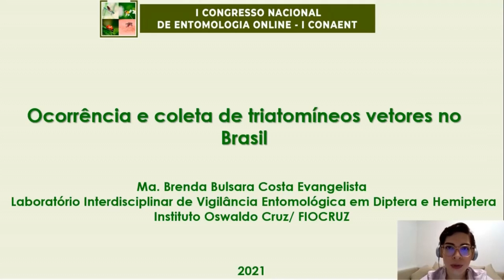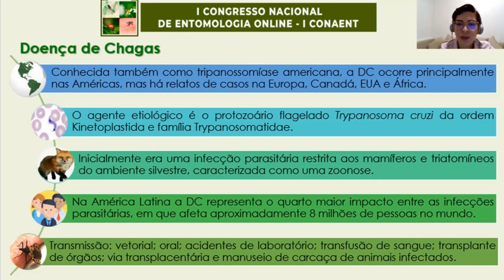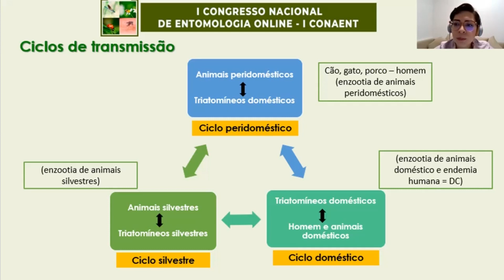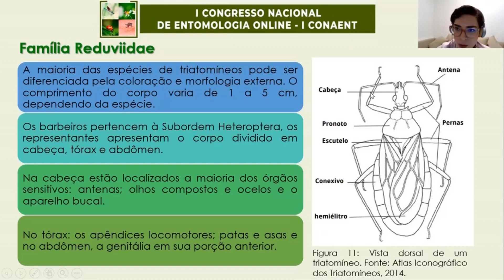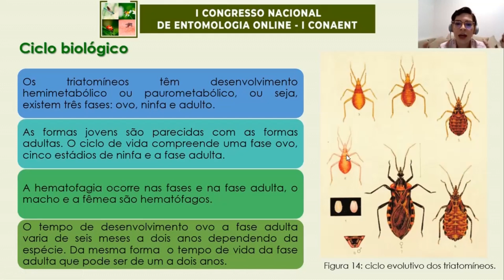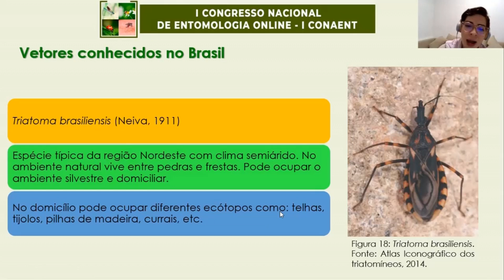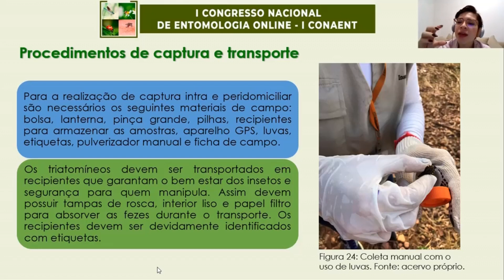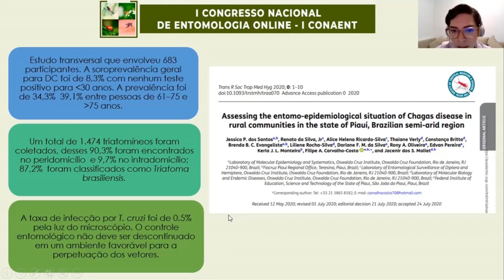I Conaent - Ocorrência e coleta de triatomíneos vetores no Brasil.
1º Dia

Palestra 4: Ocorrência e coleta de triatomíneos vetores no Brasil.

Palestrante:
Ma. Brenda Bulsara Costa Evangelista

Graduada em Ciências Biológicas pela Universidade Estadual do Piauí, Mestre em Ciências pelo Programa de Pós Graduação em Medicina Tropical - Fiocruz-PI e Doutoranda do programa de pós graduação em Medicina Tropical da Fiocruz.

Bio10 Digital: cursos, treinamentos e capacitação profissional, eventos acadêmicos E científicos.

Visite o site da nossa revista científica:  Journal of Education, Science and Health – JESH  e submeta seu artigo: